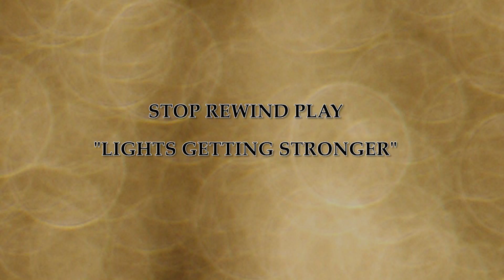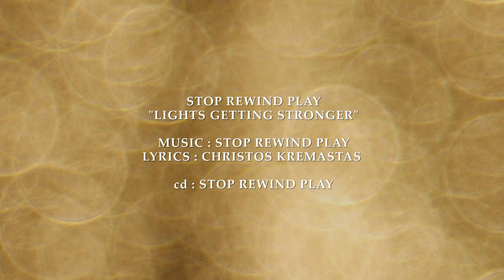Echo Basement - Lights Getting Stronger - video clip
Echo Basement
Lights Getting Stronger,
EP: "Stop Rewind Play"

Our THANKS to all of the staff for their work, contribution and help:

Lampros Georgopoulos (writer - director)
Antonia Kastrinaki (actress - phyciatrist)
Nancy Kelantoniou (actress - nurse)
Labros Georg. Jr (director of photography)
Aggelina Tsouna (make up)
Gratziela Rousou (styling)
Alexandros Dimitrakopoulos -- Memos Pilaftsis (sound)

LYRICS
So, why did we always hate films with happy endings?
Stop, rewind and play, all with different settings

Beware, lights getting stronger
Or if you prefer, our hearts growing older

Guilt,  in this endless scenario.
Passion, where’s the passion? Where’s the passion?
It is now or goodbye ‘cause the years raped our patience.
As you had the remote, there perhaps lies the greatness.

One more time, taking the wrong way,
One more, taking the wrong way,
Or if you prefer, our hearts growing colder.